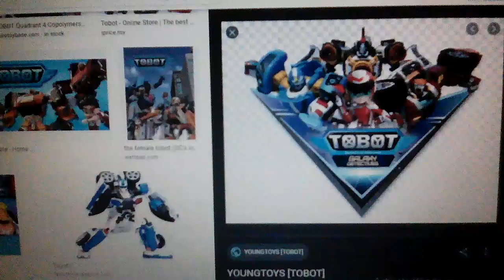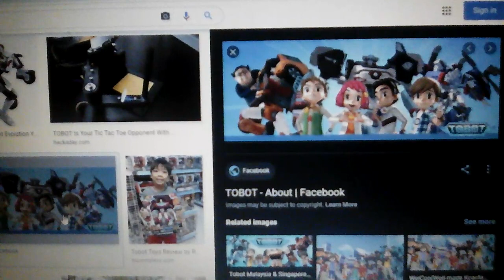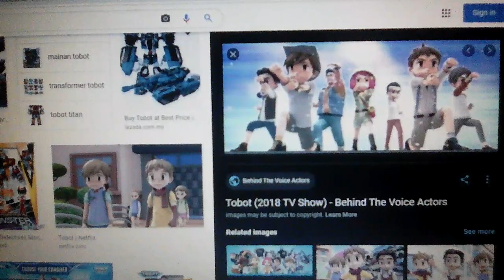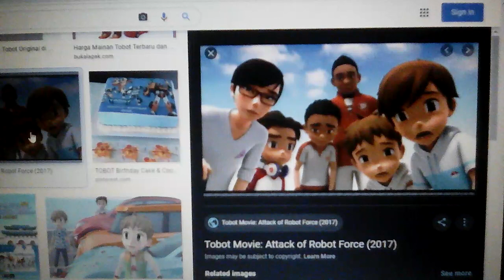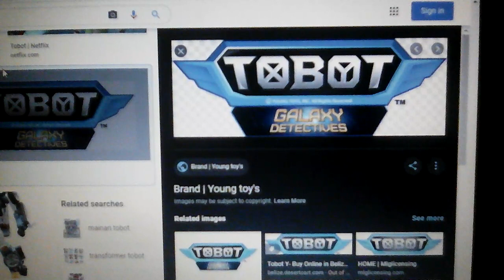Video penerangan / tobot ( tobot series ) { youngtoys . inc & retrobot } 🌟🌟 🌟 🌟🌟 🌟🌟 🌟 🌟🌟